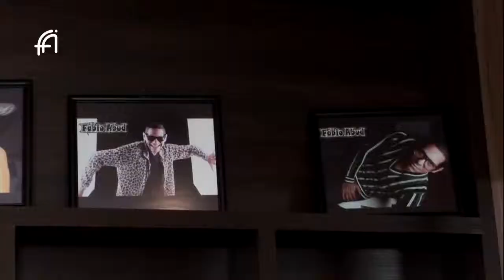FA53 BL04 12 04 2015 1